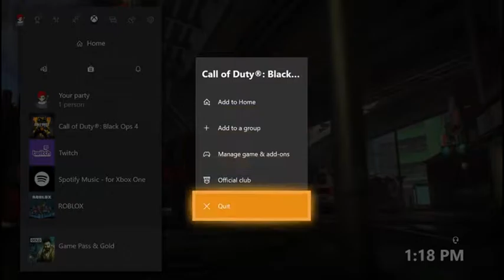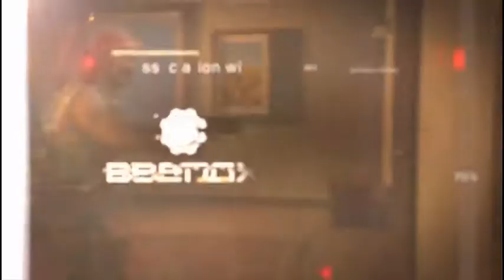i might quit (WATCH TILL THE END)